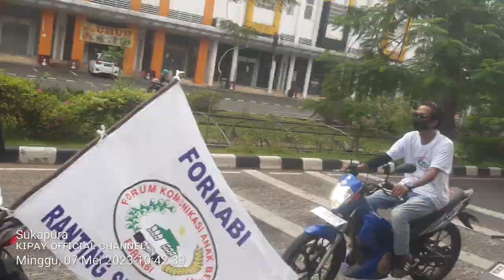BISMILLAH OTW TMII HALAL BIHALAL DAN MILAD FORKABI KE 22 TAHUN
Live BISMILLAH OTW TMII HALAL BIHALAL DAN MILAD FORKABI KE 22 TAHUN